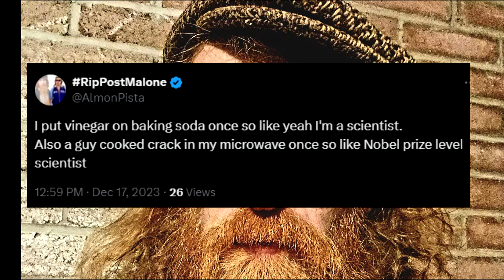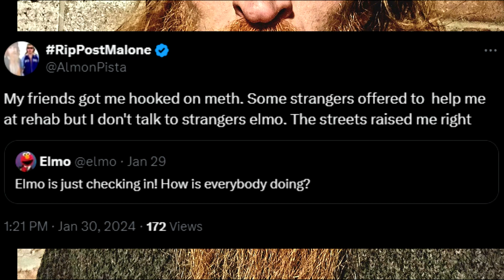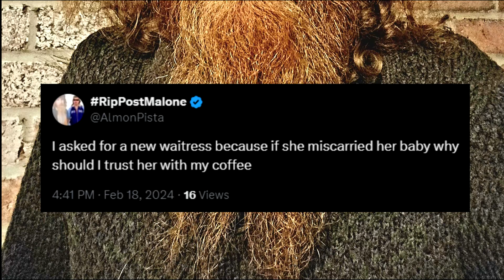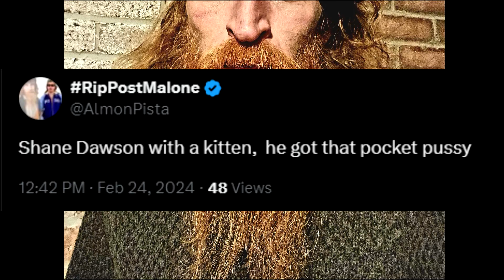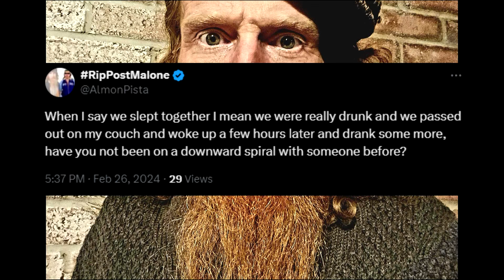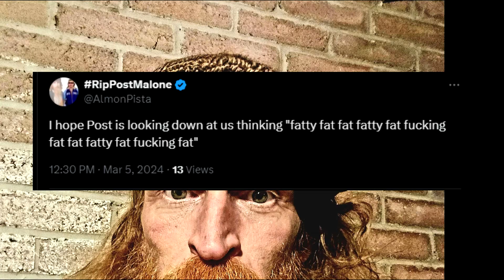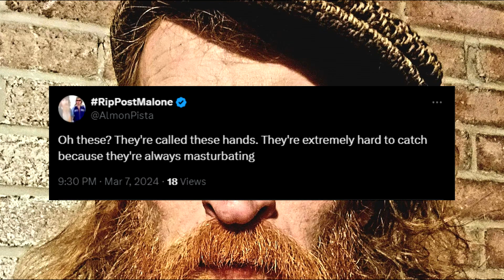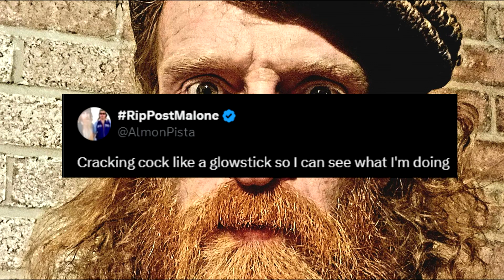Sweet Tweets to help you sleep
Just some of my own weird tweets and memes to listen to while you do things or sleep. and shameless self promotion. @almonpista on twitter